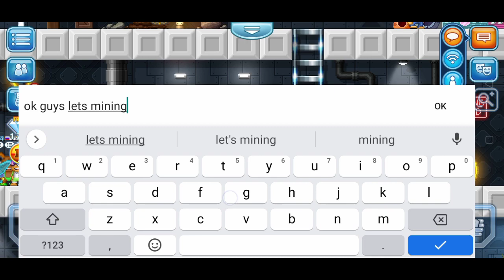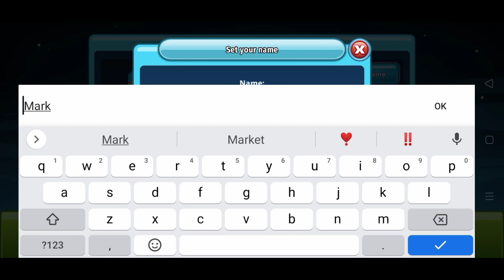Soil To SJP Part #1 | Pixel worlds